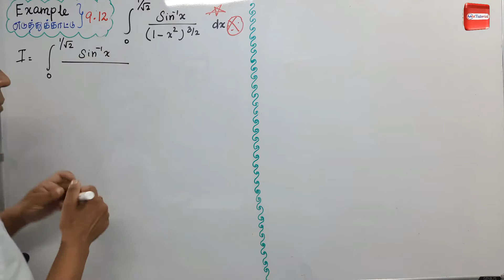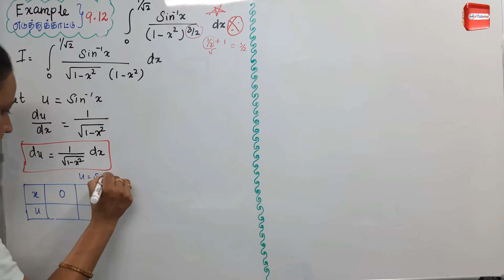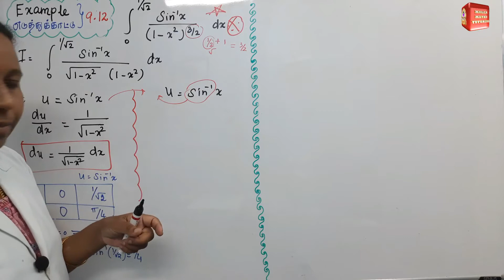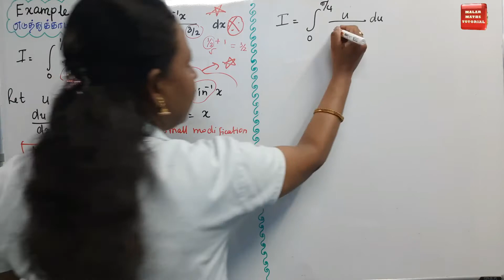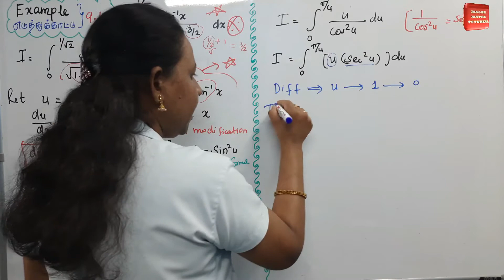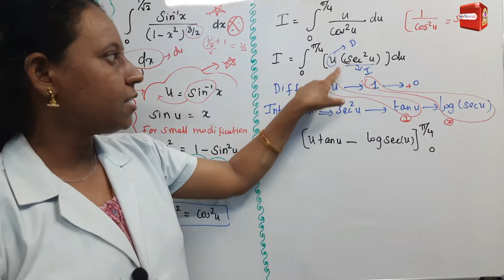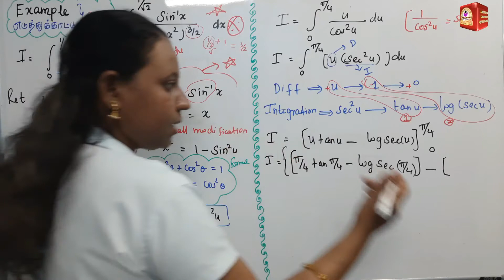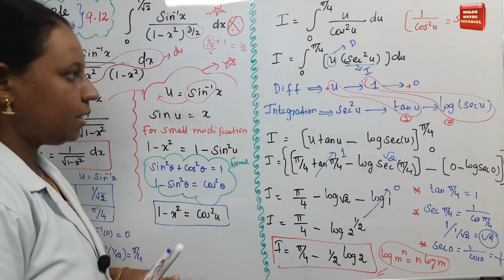TN 12th Maths|Chapter-9|EXAMPLE(எடுத்துக்காட்டு)-9.12